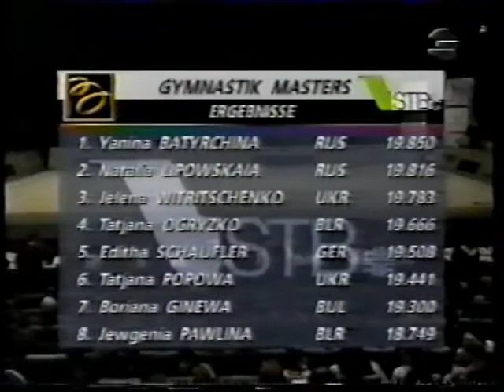Evgueniya PAVLINA (BLR) ribbon - 1997 Ludwigsburg masters EF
Evgueniya PAVLINA (BLR)

'97 Ludwigsburg Tournament

18.749
Rank : 8th